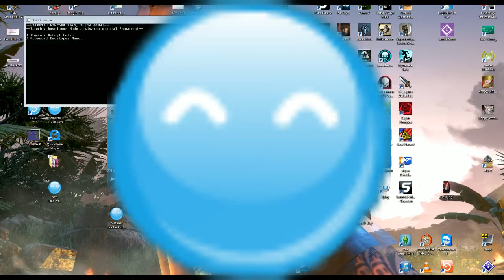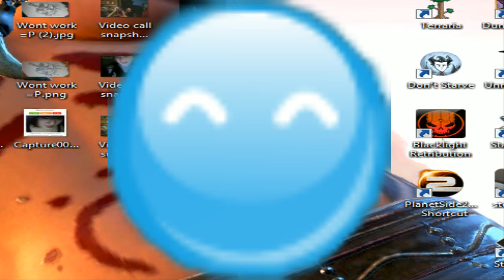TTS Gaming LiveStream! - Haibutsu Kinzoku 2013!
TehEmoGurl takes a look at: Haibutsu Kinzoku 2013! Developed by Kawata using the LOVE scripting language.

Note this is only a Pre-Alpha Prototype!